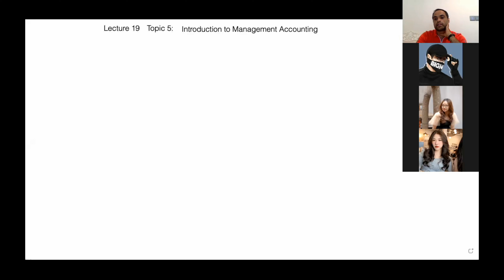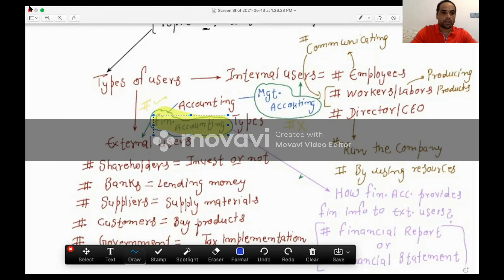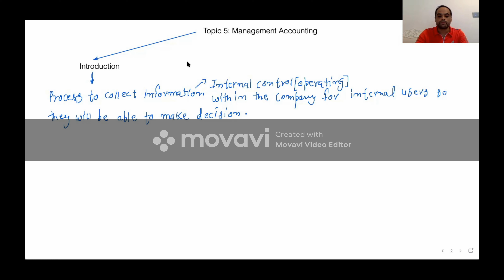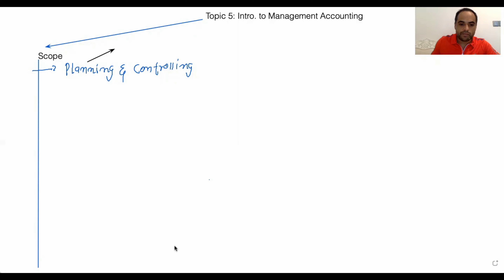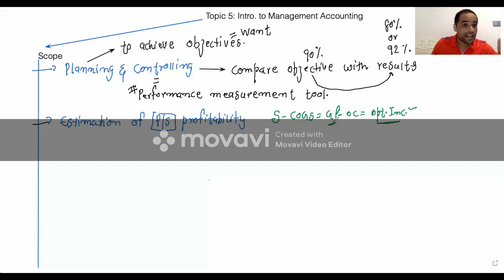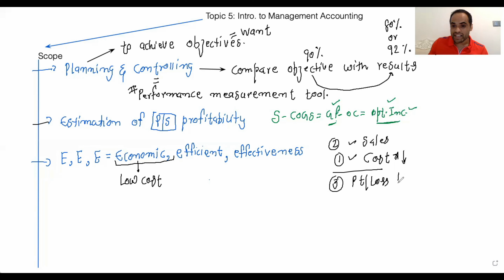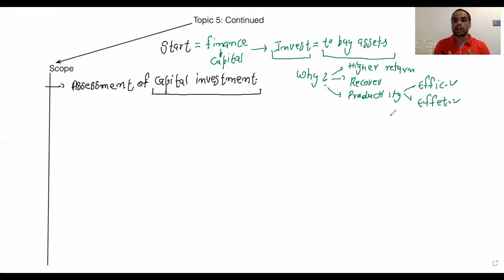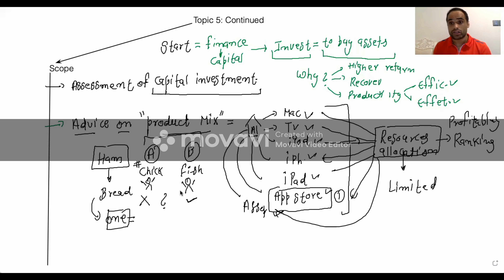HMCUTE_Financial Aspect for HTT_Topic 5: Introduction to Management Accounting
Intro, Scope